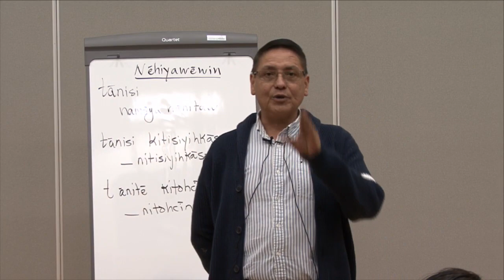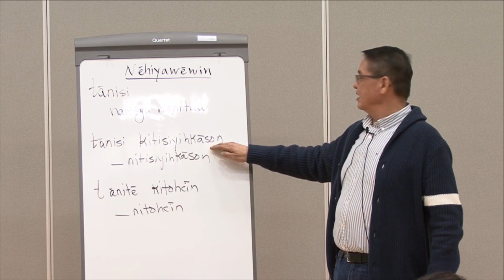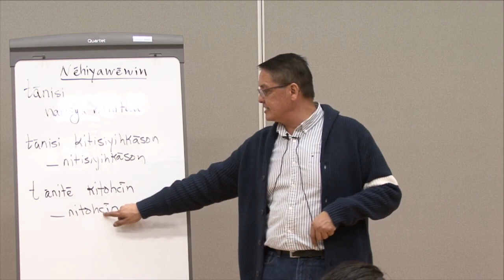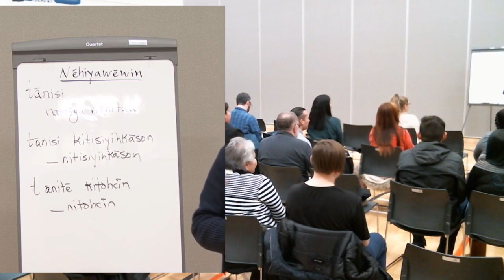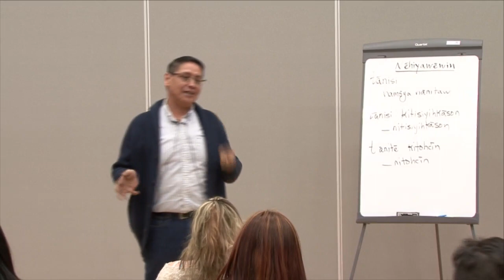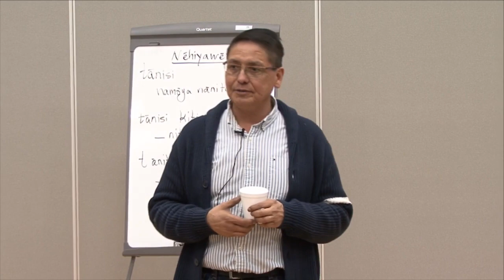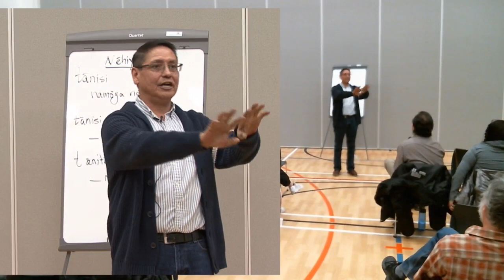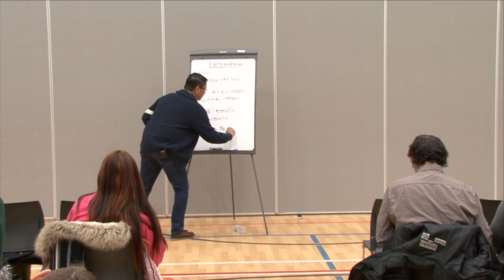“mâmawi-nêhiyawêmototân: Let’s learn to speak CREE together” with Darren Okemaysim CLASS 01